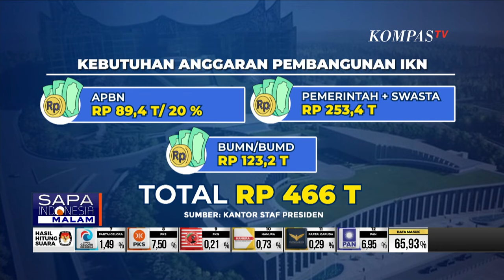Amerika Serikat Berikan Dana Hibah untuk IKN Senilai Rp39 Miliar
KOMPAS. TV - Amerika Serikat memberikan dukungan untuk memajukan pembangunan keberlanjutan di Ibu Kota Nusantara (IKN). Badan Perdagangan dan Pembangunan Amerika Serikat memberikan dana hibah sebesar 2,49 juta dollar atau setara Rp39 miliar kepada otorita IKN.

Dana Rp39 miliar akan dipakai untuk bantuan teknis guna mengembangkan desain rinci hingga pengembangan infrastruktur prioritas kota pintar IKN. Selain itu, pada April 2024 akan ada pengiriman delegasi penentu keputusan dari IKN untuk bertemu mitra potensial dari Amerika Serikat yang berada di tiga negara bagian yaitu New York, Texas, dan California.